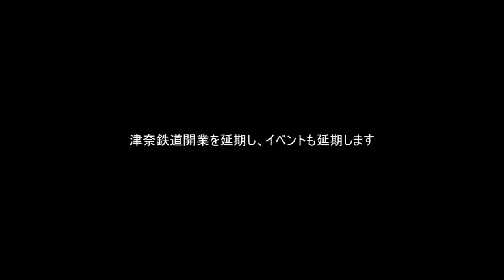津奈鉄道イベント関係お知らせ